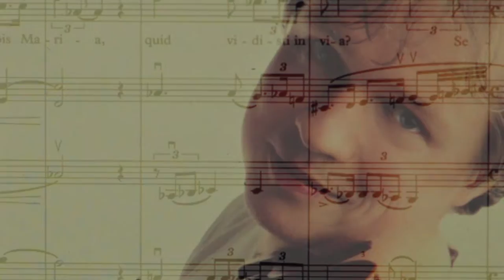Victimae Paschali | Henning Kraggerud | Trondheim Kammermusikkfestival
Do you want to hear, see, and (hopefully) share a brand new version for choir and orchestra from the famous Nidaros Cathedral?

The first performance of this version of Victimae Paschali was written especially for the opening concert of Trondheim Kammermusikkfestival on September 27th 2016. Parts of it were filmed – so the middle section is with video footage (the rest is with pictures from the concert).